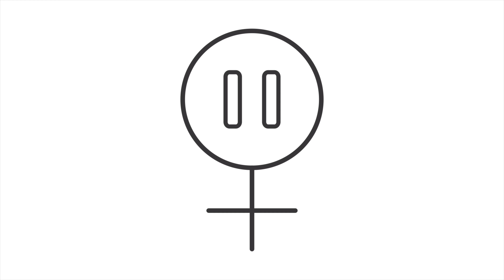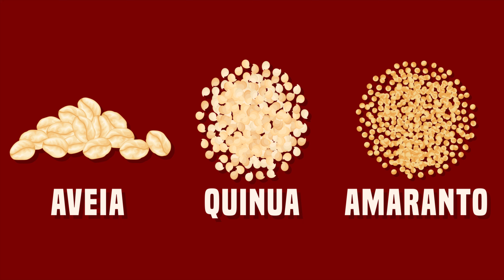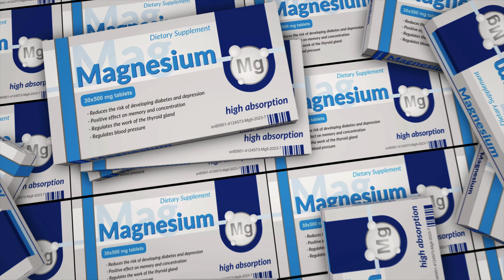Menopausa sem Sofrer: Descubra o Poder do Magnésio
🔔 Você está na menopausa e quer melhorar sua qualidade de vida? Descubra como a suplementação de magnésio pode ajudar a aliviar sintomas como ondas de calor e insônia, além de promover a saúde óssea e cardiovascular. 🌿 Assista ao nosso vídeo para saber mais sobre os benefícios do magnésio e os alimentos ricos nesse mineral essencial! Deixe seu comentário compartilhando sua experiência. Não perca!

Suplemento de magnésio
Oleo de semente de abobora

A menopausa é uma fase natural da vida da mulher caracterizada pela diminuição da produção de estrogênio, marcando o fim do período reprodutivo. Este vídeo explora como o magnésio pode ser um aliado importante durante a menopausa, ajudando a reduzir sintomas como ondas de calor, melhorar a qualidade do sono e manter a saúde óssea. O magnésio, essencial para mais de 300 reações enzimáticas no corpo, é crucial para funções musculares, sistema nervoso central e controle da glicemia, além de auxiliar na ativação da vitamina D, fundamental para a absorção de cálcio pelos ossos.

A suplementação de magnésio pode ser benéfica para mulheres na menopausa, desde que feita com orientação médica. O vídeo aborda quais alimentos são ricos em magnésio, como nozes, sementes, legumes e grãos integrais, destacando a importância de uma dieta balanceada. Além disso, explica quando a suplementação pode ser necessária e os diferentes tipos de magnésio disponíveis no mercado, reforçando que o excesso de magnésio também pode causar efeitos colaterais. Assista ao vídeo para aprender mais sobre como o magnésio pode melhorar sua saúde durante a menopausa e dicas de alimentação para garantir sua ingestão adequada.

Dra. Juliana Lelis S. Amato é Ginecologista e Obstetra e chefe da Reprodução Humana do Instituto Amato Enquanto não está cuidando das suas pacientes, e fazendo FIVs, está cuidando de sua família👨👩👧👦. É mãe, apaixonada pela natureza🐶🐱🌳🌲, bem estar e estilo de vida saudável🚴.
Escreveu o livro "Em busca da fertilidade." e autora do site fertilidade.org

Veja o quanto o seu estilo de vida está influenciando na sua chance de engravidar

00:00:00 - A Menopausa e a Importância do Magnésio
00:00:40 - Os benefícios do magnésio no organismo
00:01:12 - Benefícios do magnésio durante a menopausa
00:01:53 - Benefícios do magnésio na menopausa
00:02:28 - A importância da vitamina D e do magnésio para a saúde óssea e cardiovascular
00:03:13 - Suplementação de magnésio: a importância dos alimentos ricos em magnésio
00:03:49 - Alimentos ricos em magnésio
00:04:20 - Consumo de grãos integrais
00:04:58 - Diferentes tipos de magnésio e suas indicações
00:05:38 - A importância do magnésio para a saúde